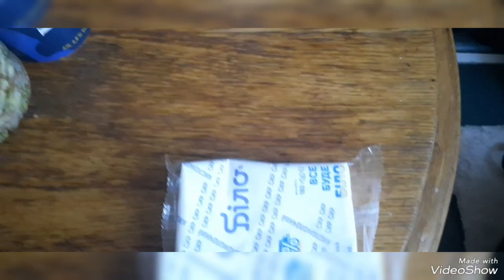ПРИВЕЗЛИ С ДАЧИ❤️ГОТОВЛЮ ГОЛУБЦЫ❤️ПОЧЕМУ НА ЗИМУ